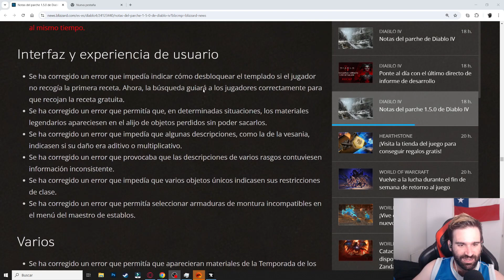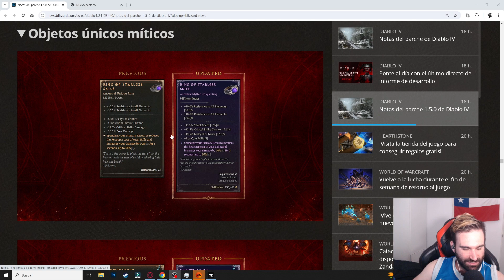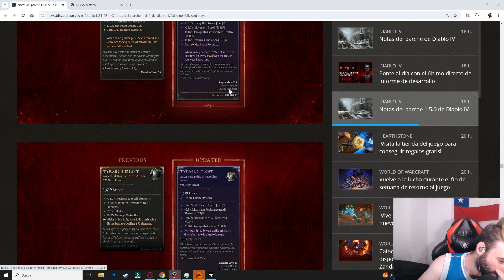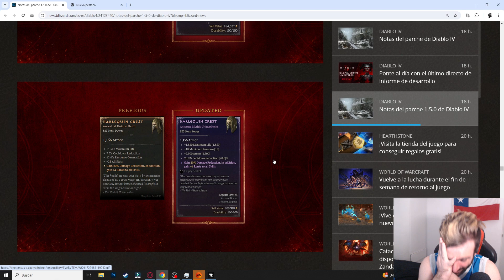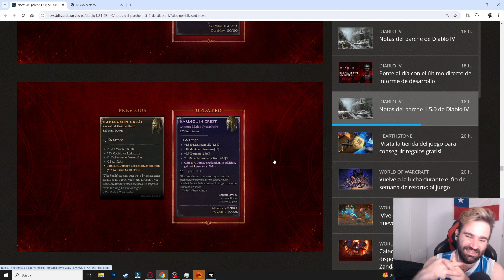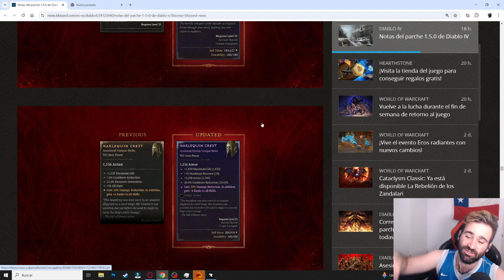CAMBIOS A LOS UBER UNICOS TEMPORADA 5 | ¿A BLIZZARD SE LE FUE LA CABEZA?